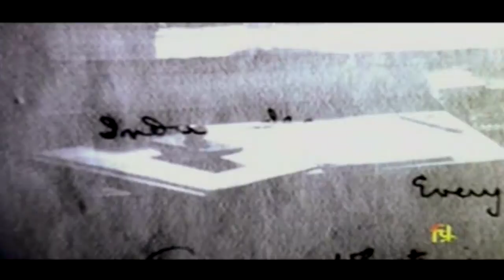Indira Gandhi's journey into politics under the guidance of Pt. Jawaharlal Nehru